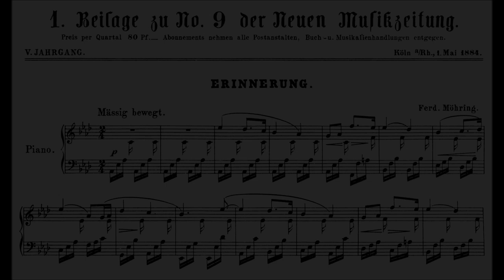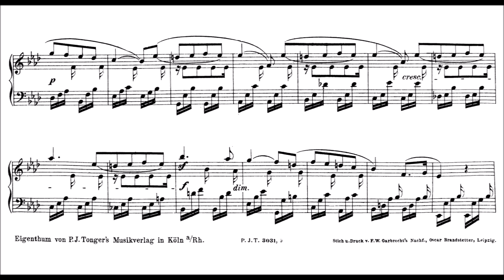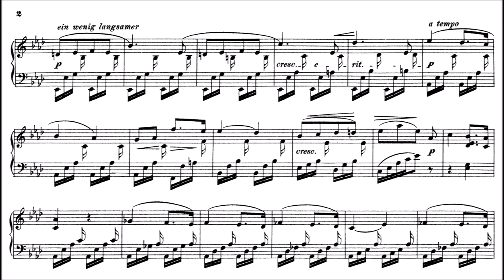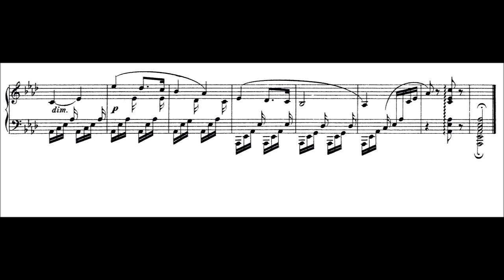Ferdinand Möhring: Remembrance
Möhring (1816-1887) was a German composer, poet, conductor and organist. Möhring was born in Alt Ruppin as the son of the master carpenter Johann Friedrich Möhring and spent his childhood and youth in Neuruppin, where he attended the Gymnasium. In 1857 he married Hedwig Schulz, the daughter of a painter. and from 1873 he lived as a freelance artist.

In 1830, he entered the trade school in Berlin, where he completed a Baumeister apprenticeship at his father's express wish. He broke off this apprenticeship and joined the Royal Music Institute of Berlin. His first motet was performed in 1835. His striving for all-round musical education led him to join the music department of the Academy of Arts, where he studied from 1837 to 1840. There, he mainly composed instrumental music, including his Symphony in B flat major, which was premiered by Felix Mendelssohn Bartholdy in the Gewandhaus in 1838. On 26 January 1840, he gave his final concert together with a fellow student in the hall of the Berlin Singakademie. He then moved to Saarbrücken, where he was appointed director of the male choral society and organist at the Ludwigskirche.

From 1842 he travelled to Paris, where he met Frédéric Chopin. In 1844 he was appointed royal music director and in 1845 he was appointed organist at the parish church of St Mary and music teacher at the grammar school in Neuruppin. From 1845 to 1874, he was music director of the male choral society Altruppin, which since 1904 bears the name of its long-time leader. From 1873 he lived as a freelance artist. In 1876 he moved to Wiesbaden, where he made friends with the artists Gustav Freytag, Franz Abt and Friedrich von Bodenstedt.